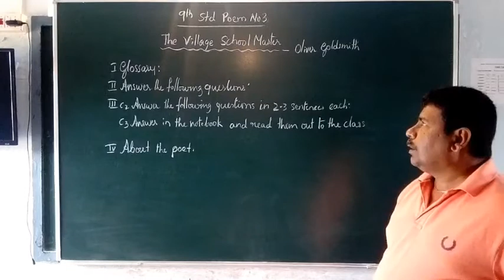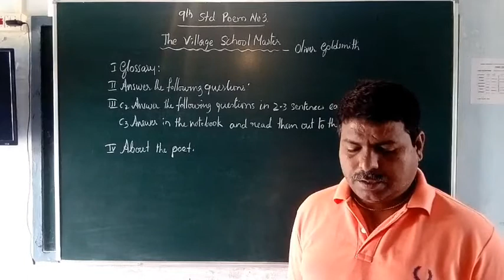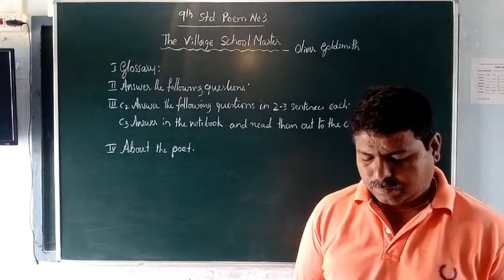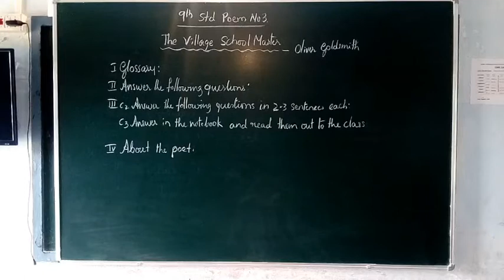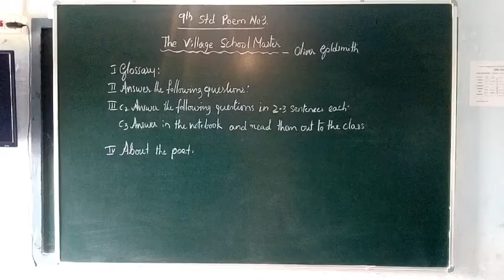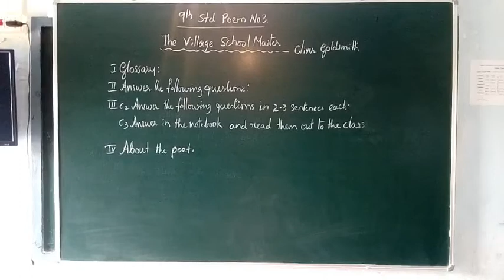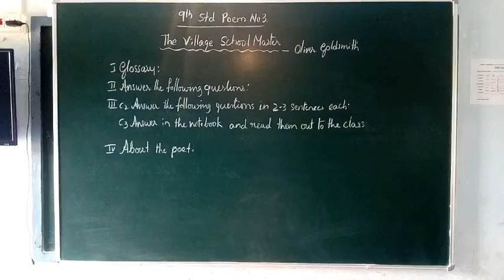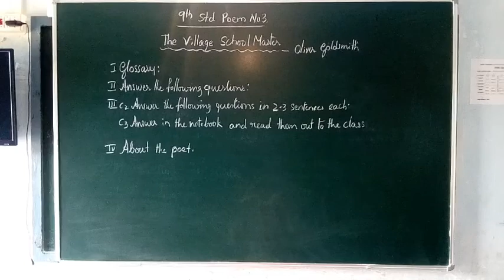9th English (A Village School Master)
Question n answers (full notes)